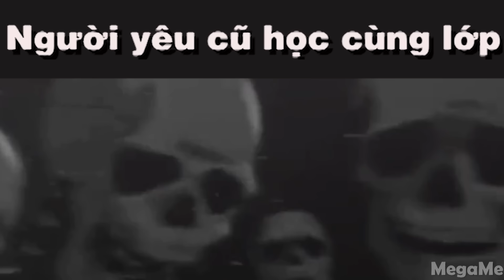Tình yêu học đường kiểu...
Meme về yêu đương khi ngồi trên ghế nhà trường.

➤Nội dung được thực hiện bởi Mega Meme.
Chỉ mang tính chất giải trí! không có ý xúc phạm cá nhân hay tổ chức nào!